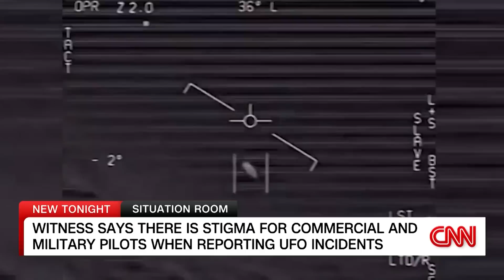Officials and lawmakers push for more government transparency on UFOs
Three retired military veterans testified at a House hearing on unidentified anomalous phenomena – commonly known as UFOs – warning that the sightings are a national security problem and that the government has been too secretive about them. CNN's Tom Foreman reports.